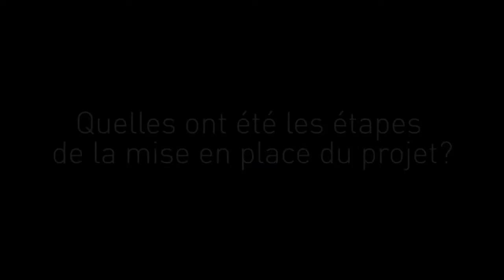Inteerview du directeur des services Informatiques de l'Hôpital de Perpignan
Interview de M. Vincent Templier DSI Hôpital de Perpignan
L’authentification par carte CPS associée à une solution SSO au sein de l’hôpital de Perpignan